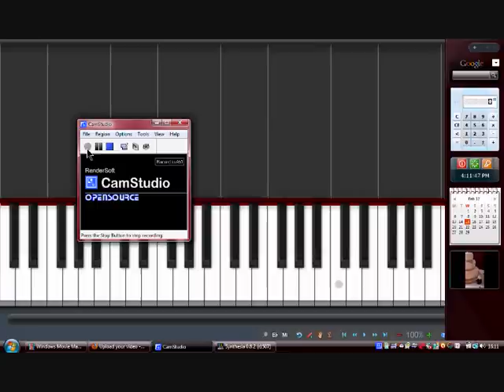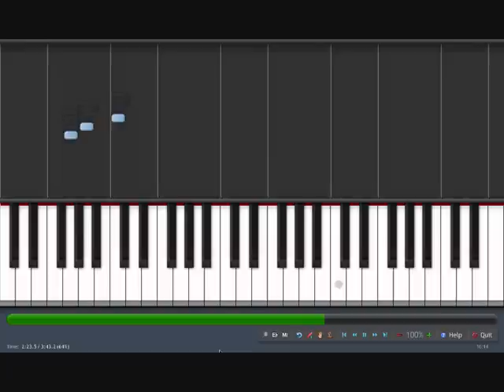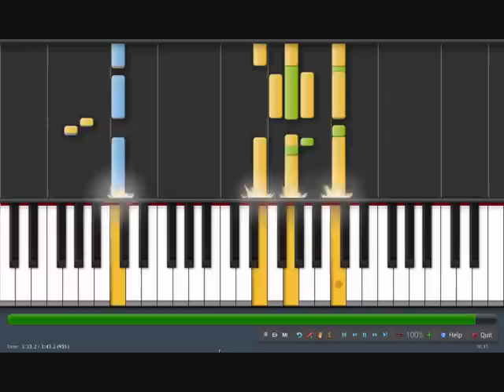Lean On Me Piano Tutorial